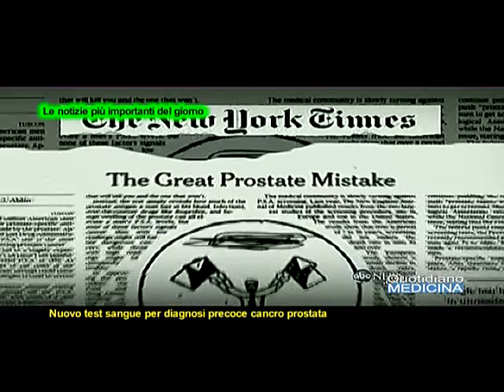News: Tumore alla prostata. Nuovo test sangue per identificarlo con maggiore attendibilità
News: Prostate cancer. New blood test to identify it more reliably

Un'importante novità arriva dai ricercatori della Cleveland Diagnostics, che han-no messo punto un nuovo test del sangue che può considerarsi maggiormente attendibile rispetto al tradizionale test del Psa che viene utilizzato per misurare il rischio di tumore alla prostata. In Italia,. (continua) (apri il video)